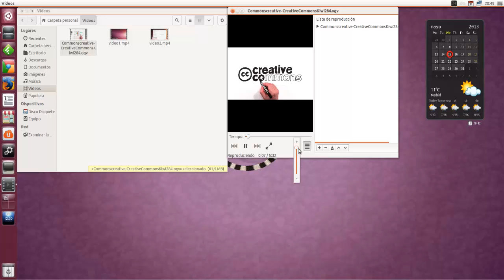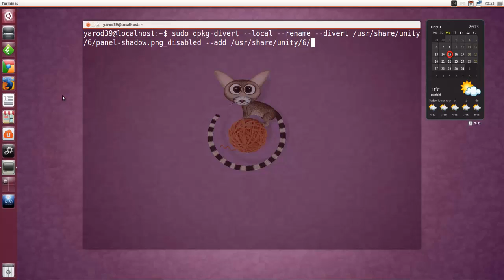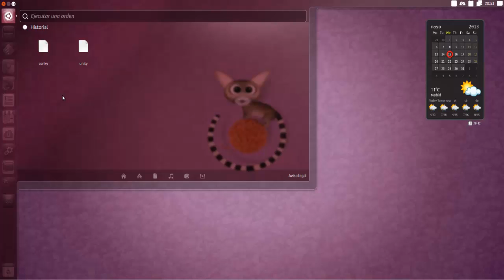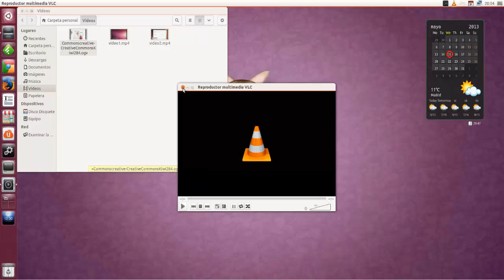ELIMINAR SOMBRA QUE APARECE ENCIMA DE VIDEOS A PANTALLA COMPLETA EN UBUNTU 13.04 UBUNTU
sudo dpkg-divert - local - rename - rechazos - usr-share-unity-6-panel-shadow.png_disabled - add - usr-share-unity-6-panel-shadow.png